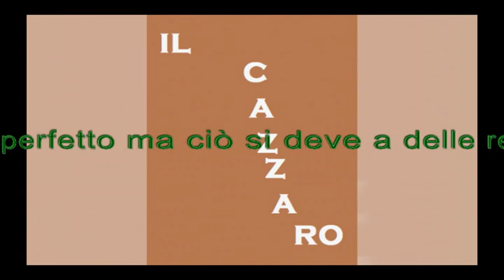Zoo di 105 del 05/10/15 - il cazzaro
roger federer

Argomenti:
- brad pitt è con noi

All'interno:
- le battute del maestro della gheggheria